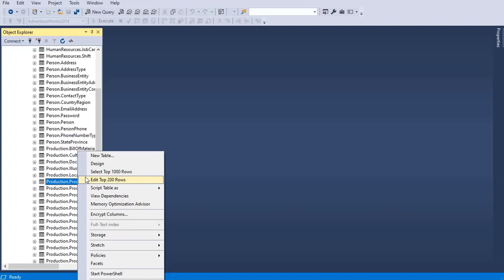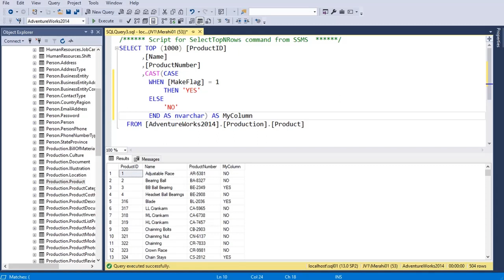How To use the IF… THEN ... ELSE statement In a SQL Server Select query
in this tutorial, i will show you how to use conditional statement in SELECT query.